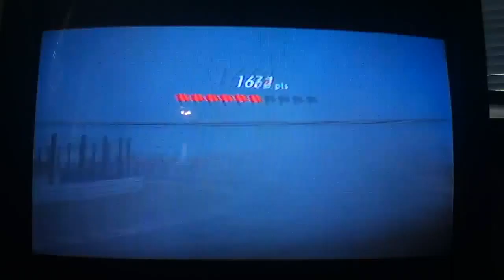Drift Suzuka east course: 16852 Rx-7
Seconal drift @ Suzuka east course a score of 16852 in a 2002 rx-7 spirt R type a. If like, subscribe and view more if my awesome videos plz thanks for watching